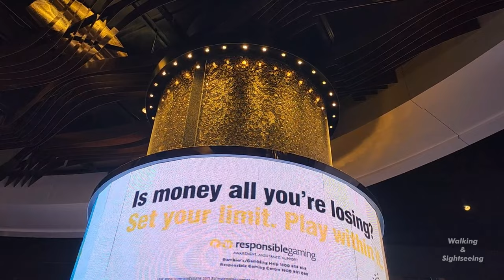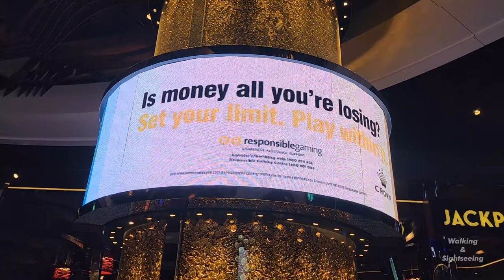MELBOURNE CROWN CASINO WALKING TOUR | FULL GAS FIRE SHOW | CROWN TOWERS HOTEL | GAMING FLOOR & BARS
Walking and Sightseeing walking tour at the Crown Casino in the city of  Melbourne Victoria Australia. Watching and enjoying the full gas fire show at Southbank. Spectacular views of the city Skyline at night from the Crown Towers Hotel and Tour inside the Gaming floor and bars.

CROWN MELBOURNE
Crown Melbourne, located on Melbourne's vibrant Southbank, is an ultimate destination for world-class experiences. Offering first-class dining options brought by the world's culinary elite, you'll find a range of gourmet delicacies to suit any taste. If you're in a hurry, a variety of fast food options are also available. The complex also hosts an array of venues suitable for any event, from intimate gatherings to grand celebrations. Immerse yourself in an array of activities and entertainment at the Metropol Precinct, perfect for a day out with family or a night out with friends. You can be captivated by the infinity pool, take advantage of wide-ranging event and conference spaces, or indulge in some shopping and entertainment.